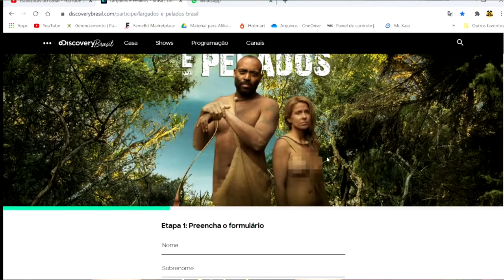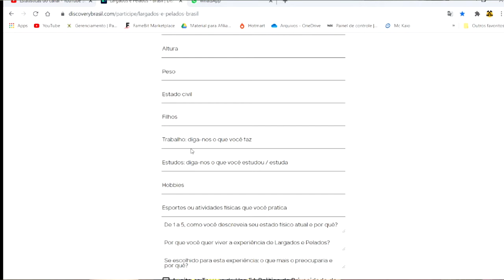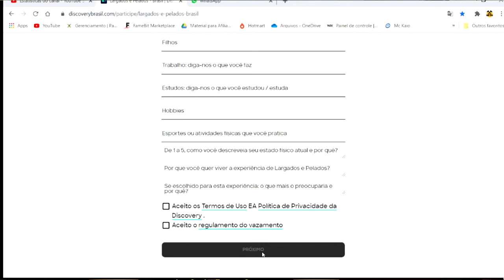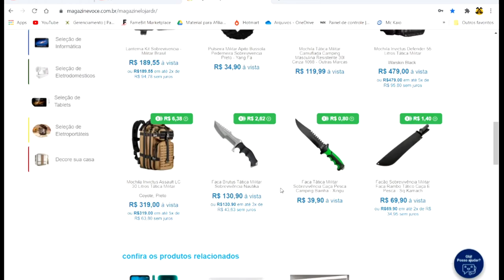SAIBA COMO SE INSCREVER PARA LARGADOS E PELADOS BRASIL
LARGADOS E PELADOS BRASIL COMO SE INSCREVER
LINK PARA INSCRIÇÃO

redes sócias!